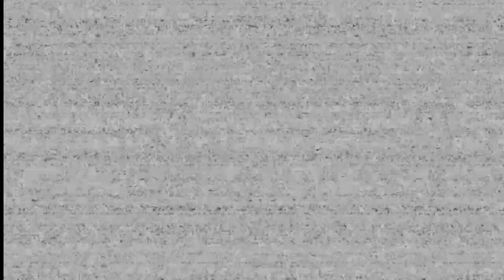FNAF Help Wanted Ep.15 - Plushies, Vents, and LOLbit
Bring on the jumpscares and hardcore...